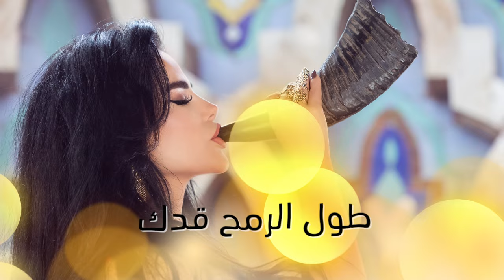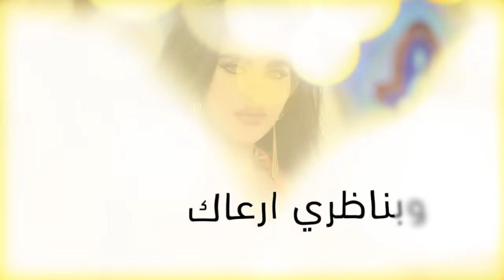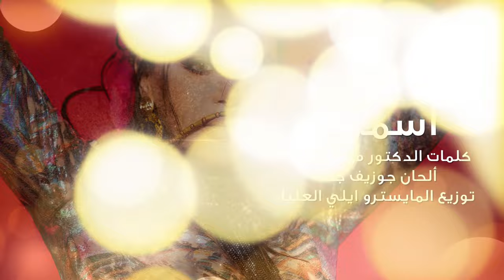Layal Abboud - Asmar (Lyric Video) 2021 | ليال عبود - أسمر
Lyrics : Dr Michel Jeha
Composed By: Joseph Jeha
Arranged By : Maestro Elie Aliya